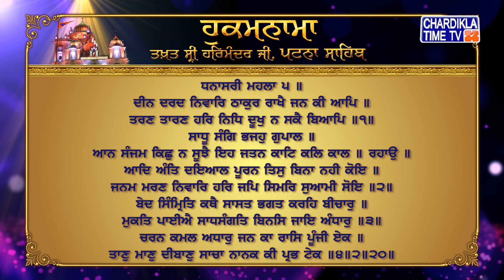Hukamnama | Patna Sahib | Takhat Sri Harmandir ji Patna Sahib | Chardikla Time Tv Gurbani